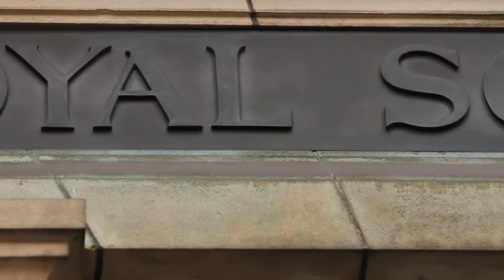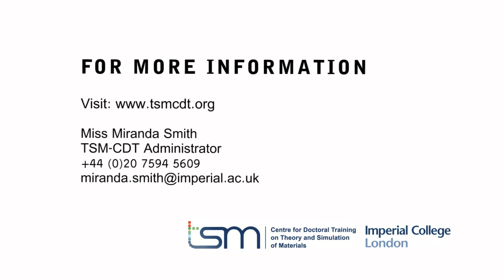Theory and Simulation of Materials Phd at Imperial College London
This film was made to promote the EPSRC Centre for Doctoral Training on Theory and Simulation of Materials (TSM-CDT) which is the UK's centre of excellence in theory and simulation. They are training a new generation of scientists who have a passion for cutting-edge research and are inspired to use their talent for theory and mathematics to tackle the scientific and technological challenges of today and the future.